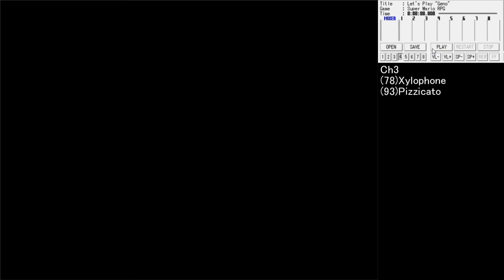スーパーマリオRPG BGM No.28「ねぇねぇジーノごっこしようよ」【名曲解剖】Ch3のみ